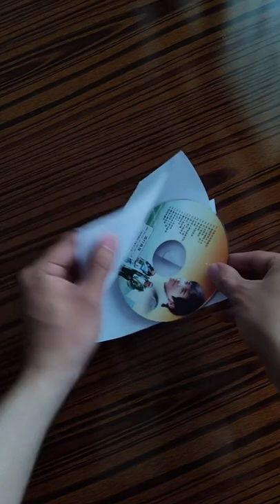CD Passes Through Smaller Hole-Magic Tricks Unfolded Shorts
Shorts
CD Passes Through Smaller Hole
CD Passes Through Smaller Diamond Shape Hole
Magic Tricks Unfolded Shorts
Learn Magic
How to do Magic
Paper Tricks
CD Tricks
CD and Paper Tricks